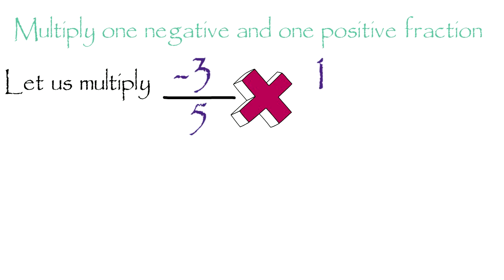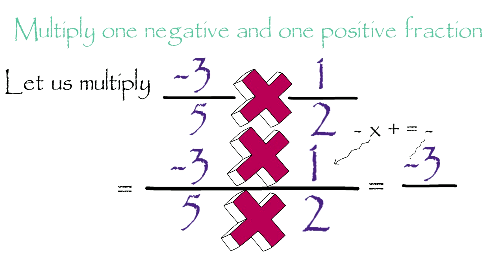Fraction: Multiply one negative and one positive fraction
Let us learn to multiply one negative and one positive fraction